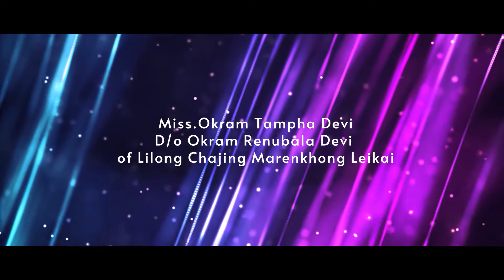|| MR. BIPENDRA WEDS MISS.TAMPHA || Marriage Ceremony || HEIJINGPOT FULL VIDEO © SAHIL MALOM 2021